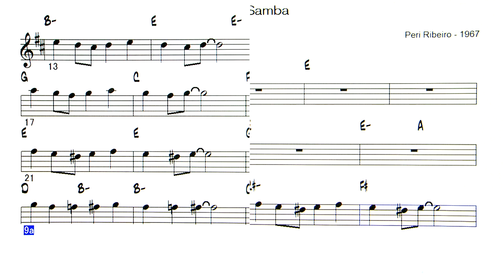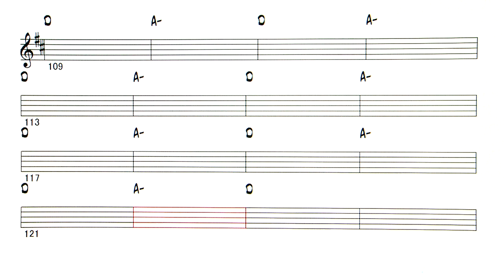Beach Samba - ( Bb instrument )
Backing Track - Beach Samba ( by Peri Ribeiro - 1967 )
コードはOKですが、音符は耳コピーで作成したので、誤りがあると思います。ノリが悪く、ワンダーレイの演奏に遠く及びませんが、雰囲気だけどうぞ楽しんでください。